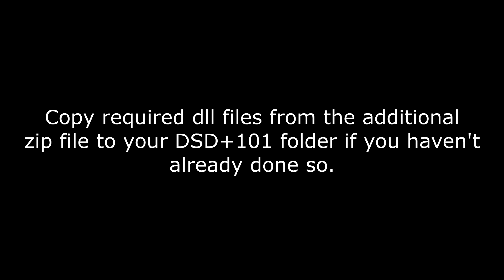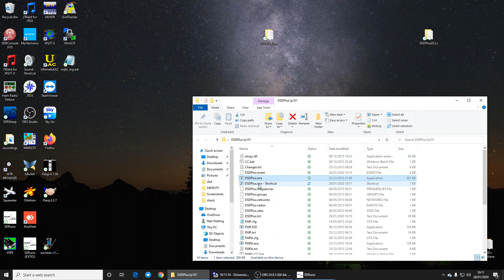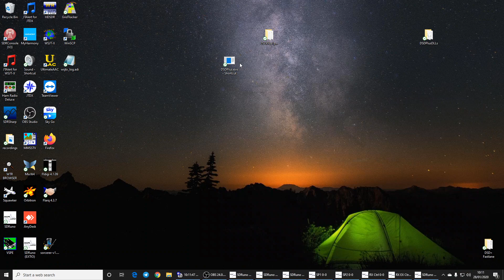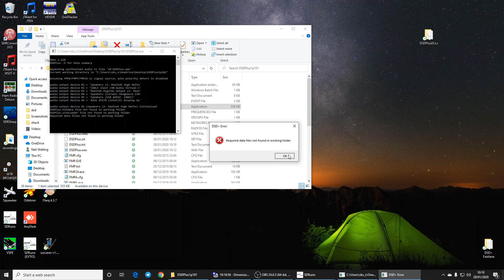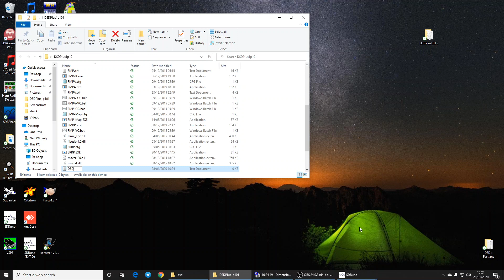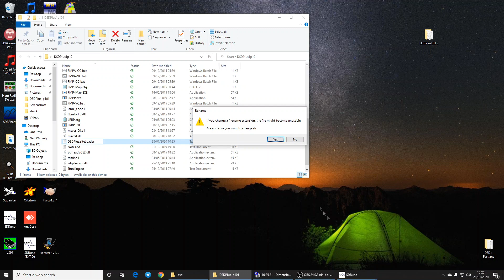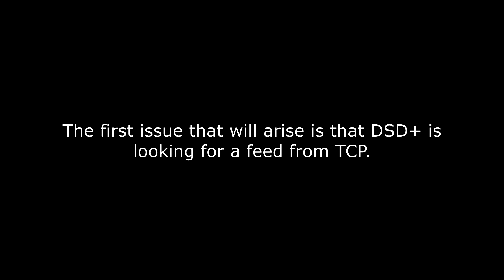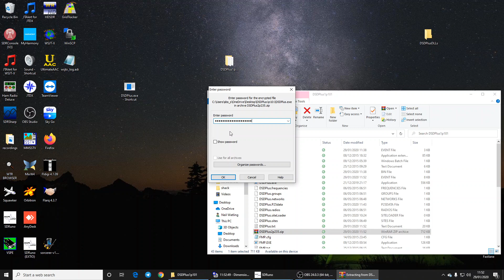Setup DSD+ to decode digital voice with SDRPlay RSP Device & SDRUno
This is just a simple video that I quickly threw together to show how to get the free version of DSD+ up and running to decode digital voice modes using SDRPlay devices and SDRUno.

After setup of the free version I show common issues when upgrading to paid for and more regularly updated Fastlane version.

This covers just basic decoding and does not cover trunking using FMP.